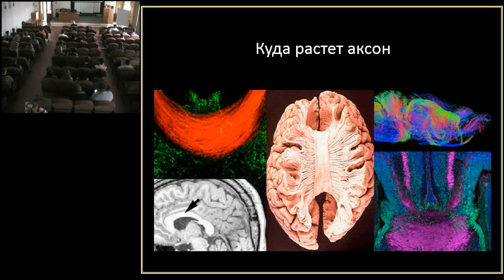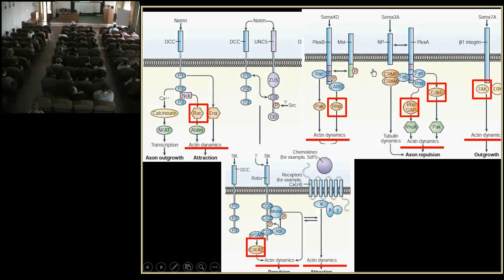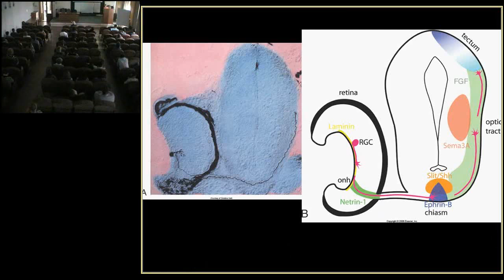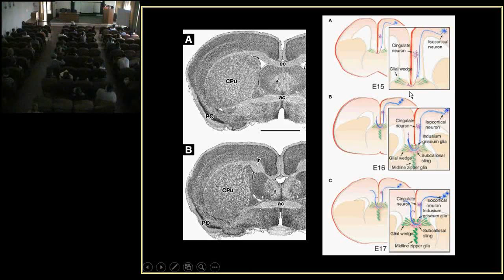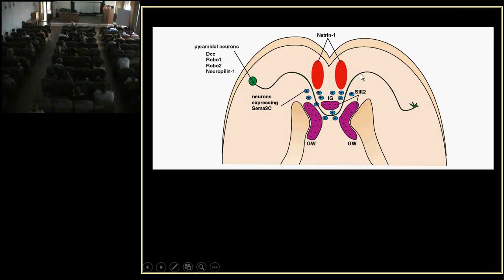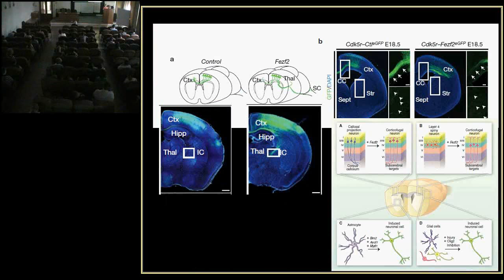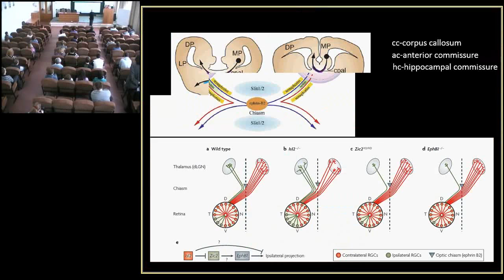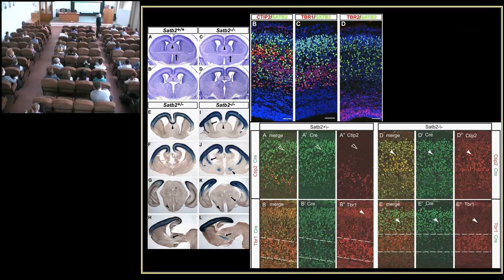Дмитрий Ланшаков «Куда растет аксон — большой секрет»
Из серии публичных лекций Института цитологии и генетики. Презентация в формате pdf доступна по адресу